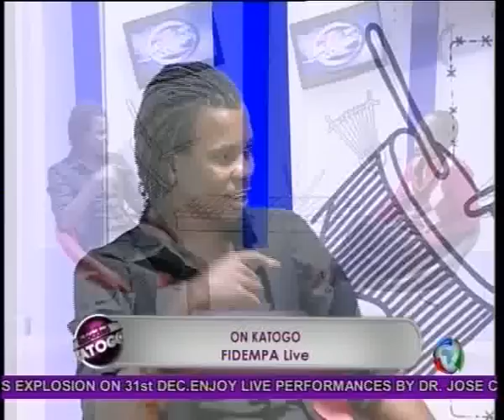Fidempa on Katogo 2 Record TV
Let's meet at the first ever annual HiPipo Charts FEstival on 3rd March